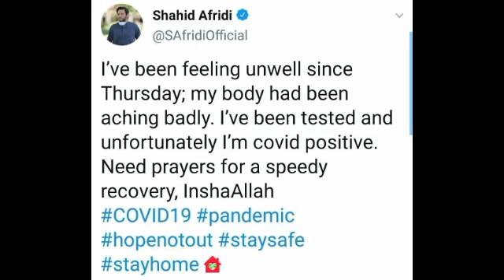afridy corona test positive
Hi this is zubair

Thank you very much for your continue love and support!! 🙏